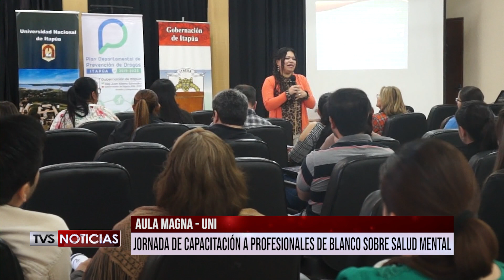JORNADA SALUD MENTAL UNI